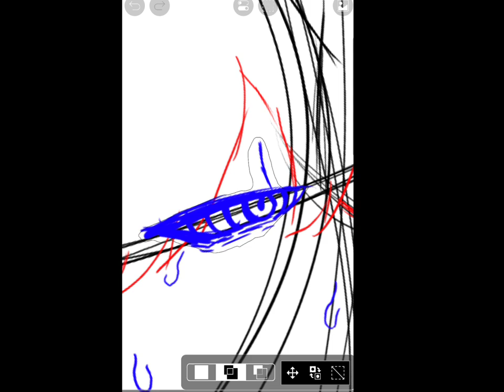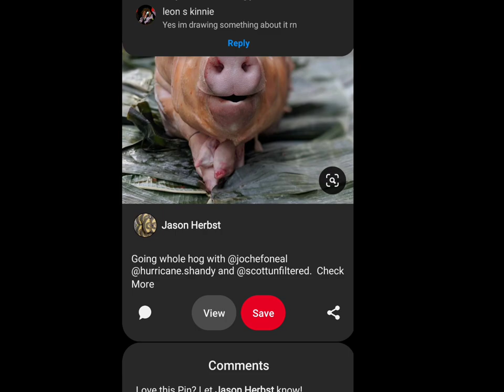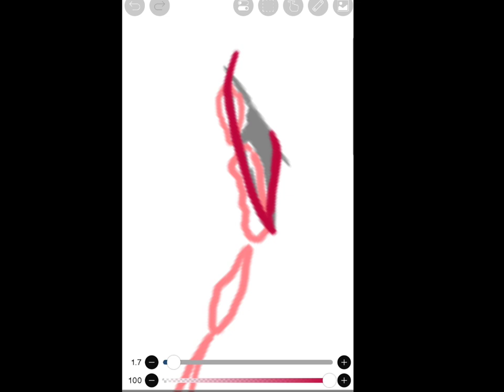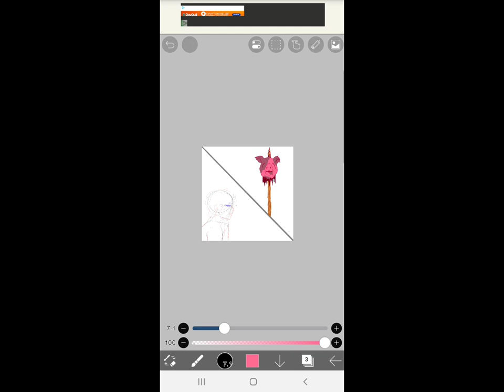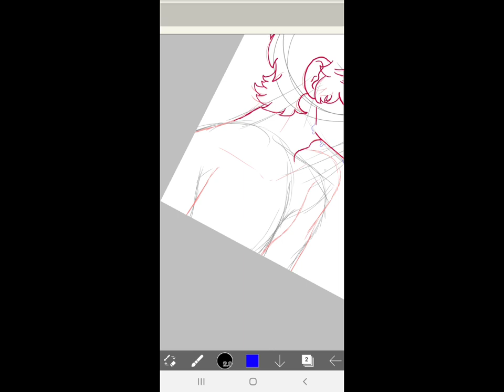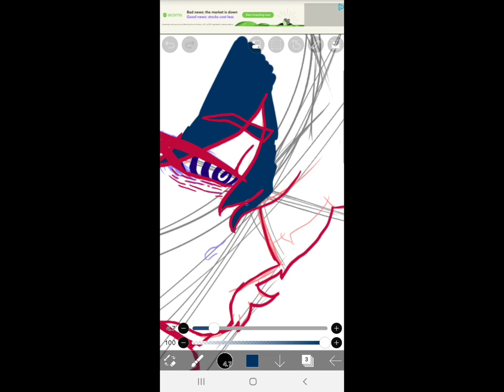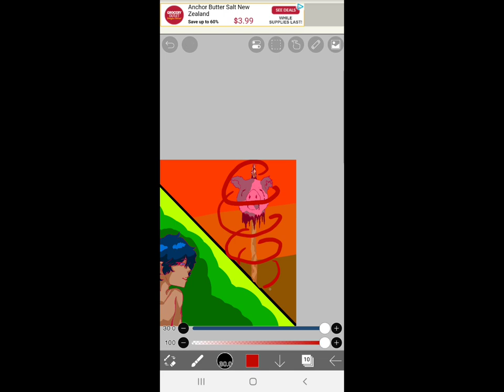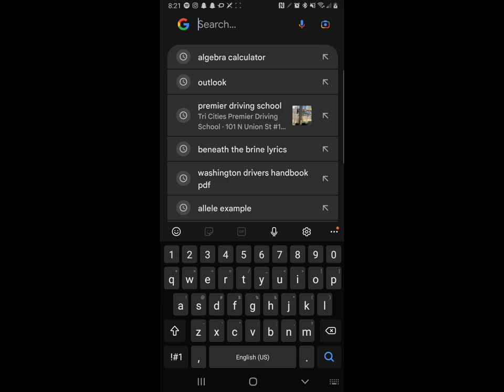《TW: Gore, Eyestrain》Simon | Lord of the Flies speedpaint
THE MUSIC IS NOT BY ME:
Who Are You, Really? - Mikky Ekko